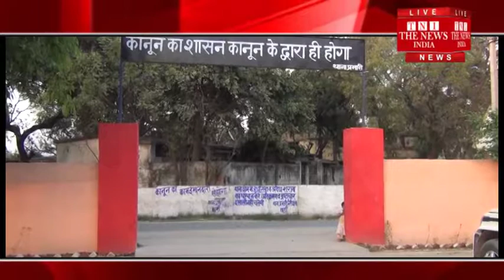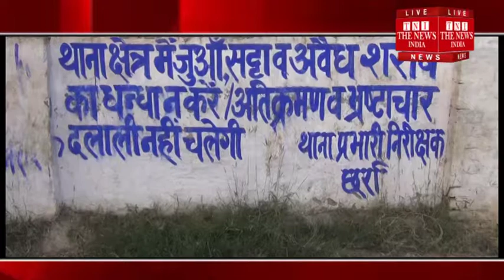[UTTAR PRADESH] Big against social evils like alcohol, gambling, speculation/THE NEWS INDIA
अलीगढ़ के थाना छर्रा क्षेत्र के ग्राम बाईंखुर्द में ग्रामीणों ने शराब, जुआ, सट्टा जैसी सामाजिक बुराइयों के खिलाफ बड़ी पहल की है। जिसपर पंचायत कर फैसला लिया है कि गांव में किसी ने शराब पी या जुआ खेला तो दस हजार रुपये जुर्माना देना होगा। सट्टा लगाने या अतिक्रमण करने वालों को भी दंडित किया जाएगा। सामाजिक बहिष्कार भी होगा